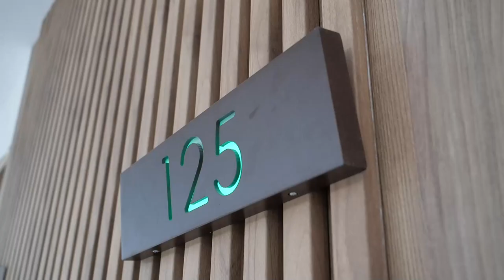Gabriel Escarrer - CEO Melia Hotels International special interview in Vizion Plus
Bashkëpunimi i nisur prej kohësh mes grupit “Concord Investment” me brendin prestigjoz “Melia Hotel” ka kulmuar me vizitën e drejtorit të përgjithshëm të rrjetit të hoteleve “Melia”, z. Gabriel Escarrer në Shqipëri.

 Ndalesa e parë e z. Escarrer së bashku me stafin e tij ishte në resortin “San Pietro”, në Gjirin e Lalzit, aty ku çdo ditë po merr jetë hoteli i parë me pesë yje “Melia”.

 Qëllimi i kësaj vizite ishte padyshim edhe certifikimi i standardeve të aplikuara të punimeve në “Melia Hotel”, në “San Pietro”, hotel i cili jo vetëm do të jetë më i madhi në rajon, por ai do të ofrojë të gjitha standardet e një hoteli si në shtetet europiane.

 Vizita e Escarrer në Shqipëri, mund të konsiderohet si vizita e parë një drejtori të përgjithshëm të një prej grupeve të mëdha në botë, si “Melia Internacional”.